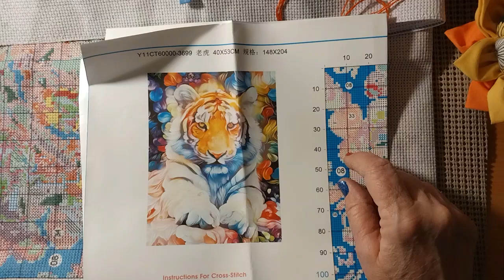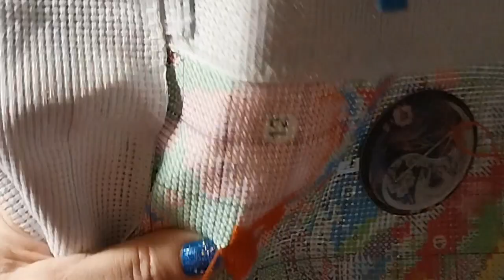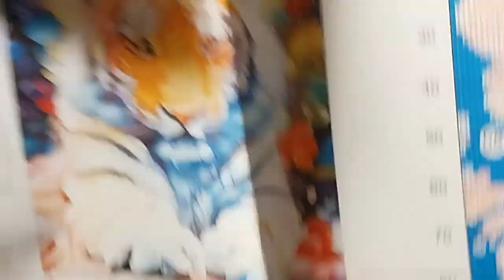Stitchin' Time With Lora- Colorful Tiger Stamped Cross Stitch From OneDaySaving 7/7/23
Hello & Welcome. Today I am starting on the Colorful Tiger.  It is a Pre-Stamped Cross Stitch Kit from OneDaySaving.

Lora Boyden
27200 County Road 313 # 17